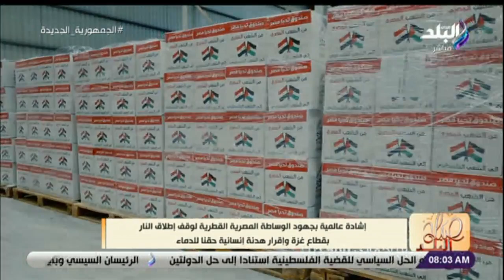إشادة عالمية بجهود الوساطة المصرية القطرية لوقف إطلاق النار بقطاع غزة وإقرار هدنة إنسانية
برنامج صباح البلد مع رشا مجدى، فاتن عبد المعبود، هند النعساني، فرح سعيد، لميس سلامة، داليا أيمن، نهاد سمير.
جزء من حلقة اليوم 23 نوفمبر 2023 من برنامج صباح البلد وفيها توضيح كيف نجحت الدولة فى تمكين الشباب وتعزيز دورهم التنموي, و اخر تطورات الحرب في غزة و كيف افشلت مصر مخطط اسرائيل في تهجير اهل غزة و يكشف الكاتب الصحفي رفعت فياض المخطط الاسرائيلي لأبادة اكبر عدد من المدنيين, و ايضا يكون في ضيافة صباح البلد كبير الأثريين مجدي شاكر ليكشف الكثير من الاسرار عن شجرة الدر و كيف وصلت لحكم مصر و هي كانت احدي الجاريات من شرق اسيا, و ايضا اخر اخبار الفنانين و اخر اعمالهم.